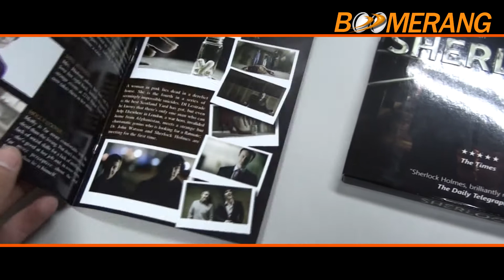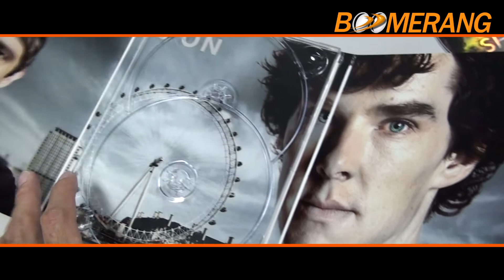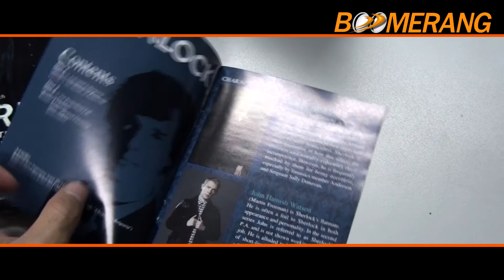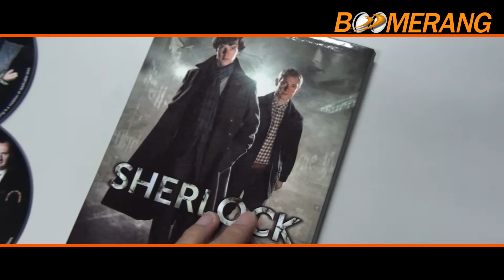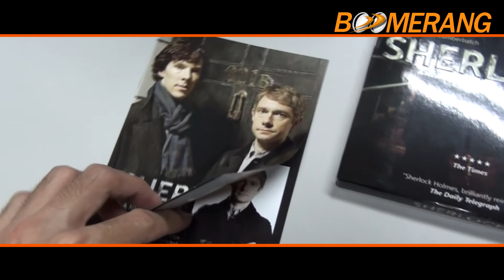Boom Headline! 01/06/2013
Boom Radio FM 90.5 ประจำวันเสาร์ที่ 1 มิ.ย. 2013 สดทุกเสาร์ 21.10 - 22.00 น. ติดตามทุกความเคลื่อนไหวของ Blu-ray, DVD และ CD จาก BoomerangShop